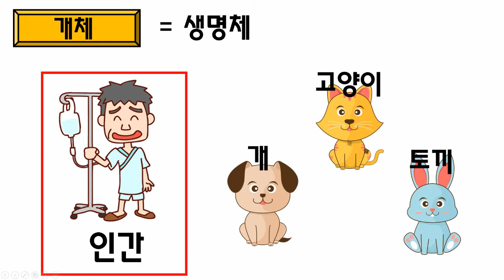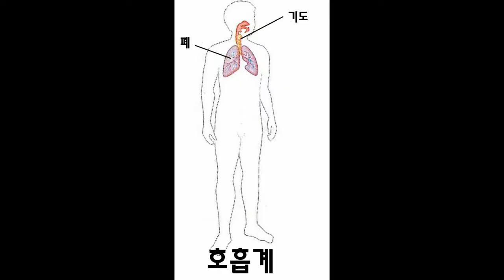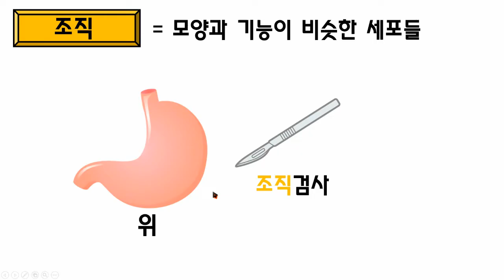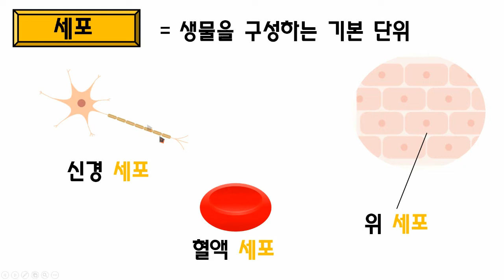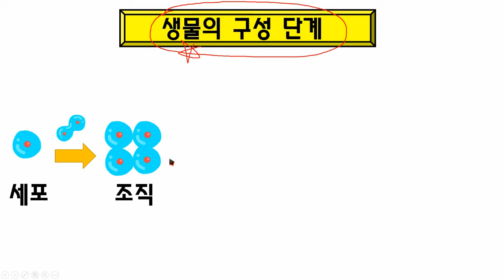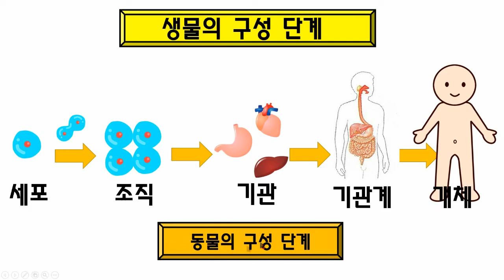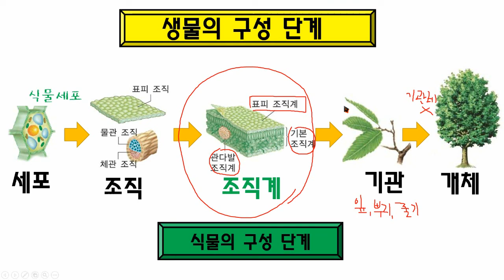[중2과학] 5단원 1차시 생물의 구성단계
슬로우 비디오처럼 움직이네요 ㅠㅠ